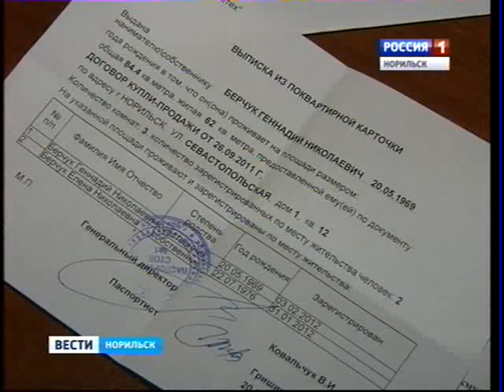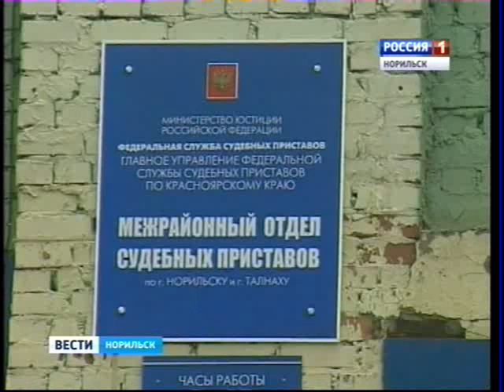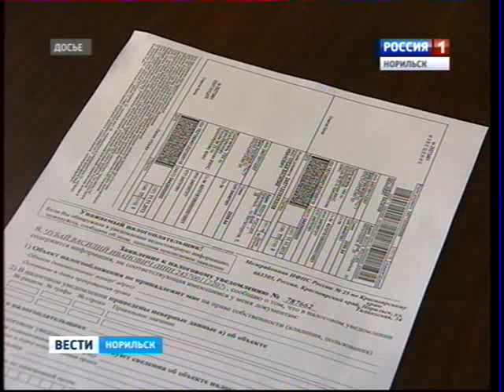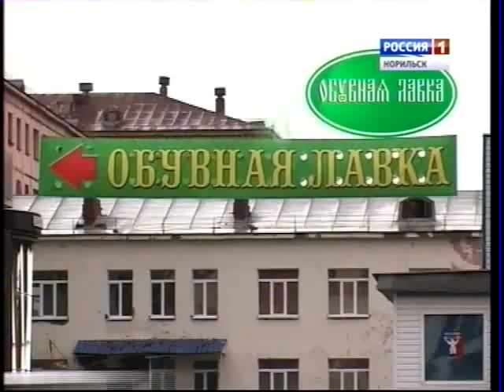Вести Норильск 11 сентября 2013 года 17.10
Выпуск новостей Вести Норильск ГТРК Норильск
-новое ДТП в районе турбазы "Берёзка"
-в крае рост числа иностранцев, получающих гражданство РФ
-письма из налоговой на не проживающих в квартире
-подрядчики заасфальтировали вход в мусоросборник и подвал (Красноярск)
-работники "Оль-Гуля" не согласны с обвинениями в свой счёт
-в тундре найден травмированный совёнок
-под Ачинском найден гриб дождевик весом более 6 кг
-погода